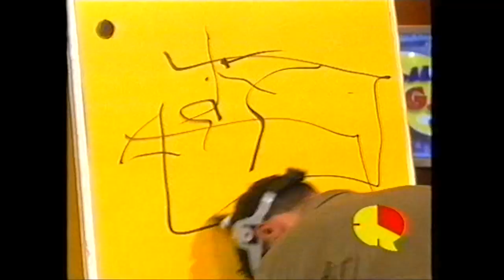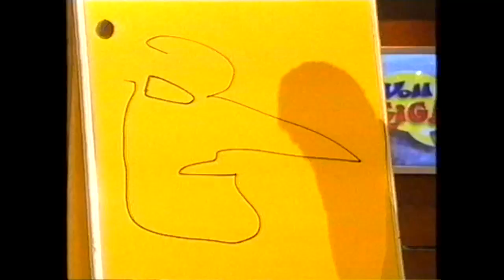Voll witzig! - Folge 15 (05.09.1999)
Moderator: Ingolf Lück
Teams: Markus Maria Profitlich und Tommy Wosch vs. Mirco Nontschew und Sabine Bulthaup